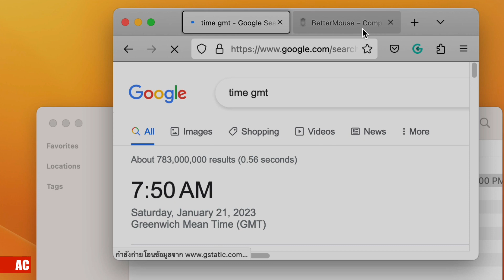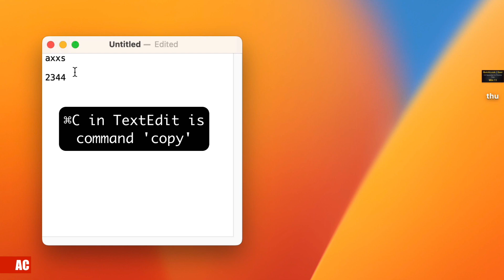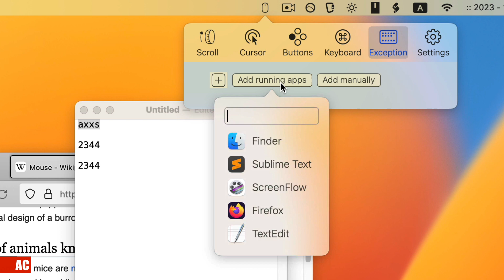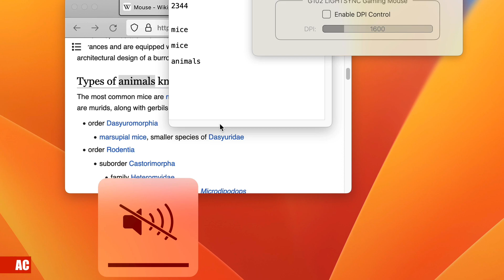BetterMouse (GUI) - Bind Keyboard Shortcut to Mouse Botton/Gesture on macOS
With coding, Karabiner-Elements (FREE) can do these things. Without coding, BetterMouse (Paid app) can take you there. There are many features of this app waiting for trying out.